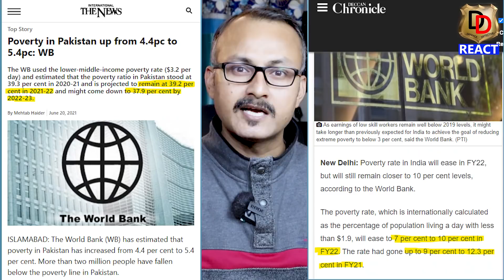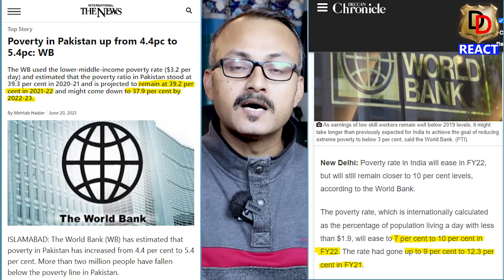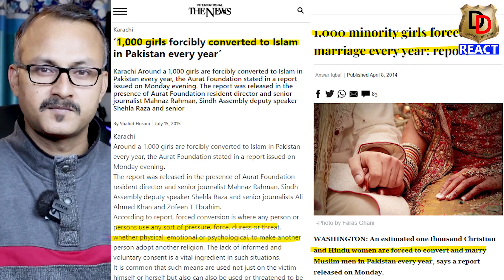Prime Minister of India For a Day I भारत का एक दिन का पीएम बने तो क्या करोगे